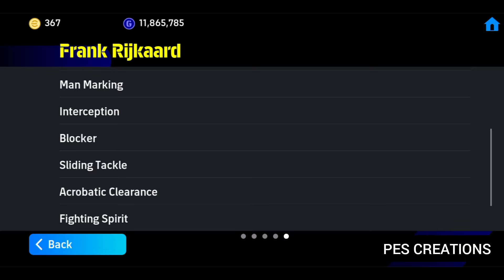TRICK TO GET 105 RATED FRANK RIJKAARD In EFOOTBALL 2025 MOBILE